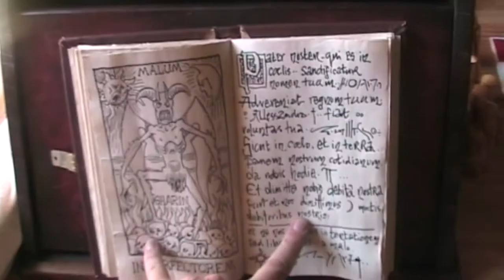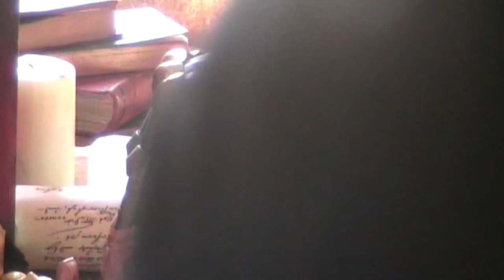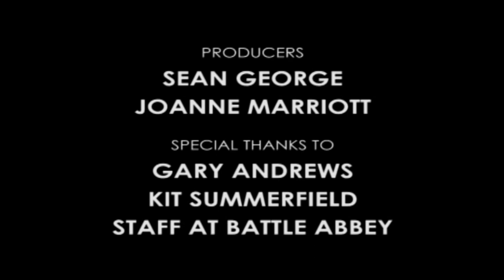SHADOWER | Production Diary 2 (2013)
Behind the Scenes Video I filmed for the Feature Film 'Shadower' filmed with exclusive access at Battle Abbey with Actors Sean George, Joanne Marriott, Kit Summerfield and Gary Andrews (who is also the Director of Photography). These Videos have been Re-mastered and Up-scaled to 1080p and were originally put on my other YouTube Channel ‘MEV Productions’.

Filmed: Thursday 18th July 2013
MY OTHER VIDEO CHANNELS:
AMAZON PRIME VIDEO:
‘Spiral Paranormal’ on Amazon Prime Video:
EQUIPMENT:
Camera: Canon E0S M50